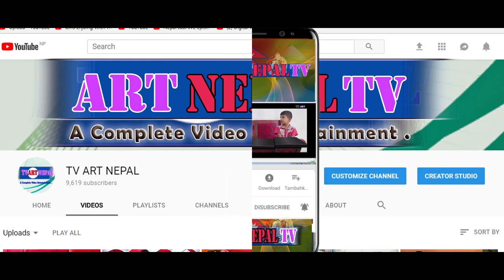रूबि रानाकाे रमाइलाे डान्स।।First Miss Nepal Ruby Rana,s romantic Dance Video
रूबि रानाकाे रमाइलाे डान्स ।।Miss Nepal 1994

यस Art Nepal TV च्यानलमा रहेका गीत, संगीत तथा Video हरु कपि, Download गरी वा अन्य Channel मा upload गरेको पाइएमा प्रचालित कानुन बमोजिम कडा भन्दा कडा कारबाही गरिनेछ ।